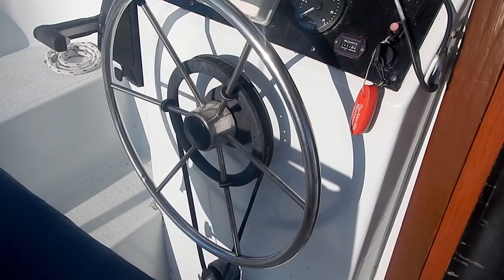Old Boat Problems! Temporary Catamaran Steering Fix (Boat Work: Sailing 9 LIVES)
One of the steering cables snapped! On a Gemini catamaran, this is a big problem! So, Duke spent the morning at anchor in Cape May Harbor putting together a temporary solution using random materials found on the boat. Macgyver would have been proud! It did break again out in the ocean, but the second fix done at anchor in Atlantic City was way better, and lasted ALL SUMMER!

This is extended footage and details about the emergency steering fix Duke put together spanning Episodes 12 and 13.

We can't produce quality inspirational content indefinitely without the support of our fans. Please, consider becoming a patron today and help us to create art and spread positive messages about living life to the fullest!